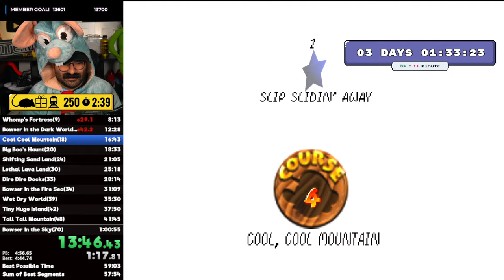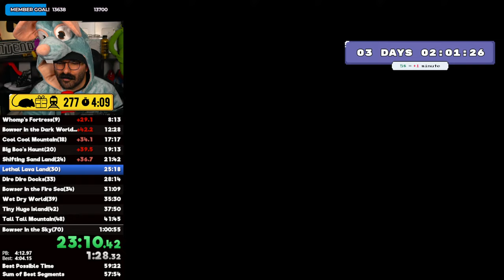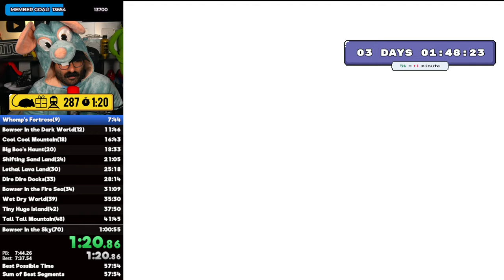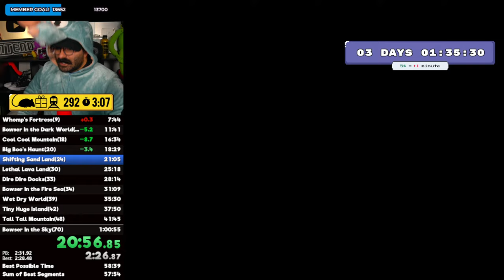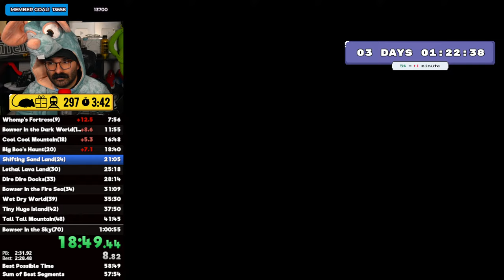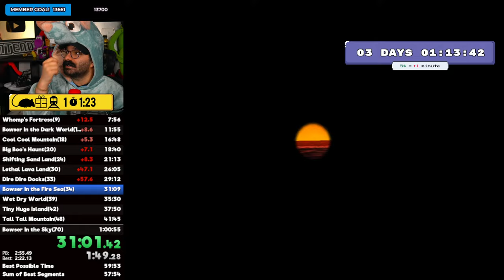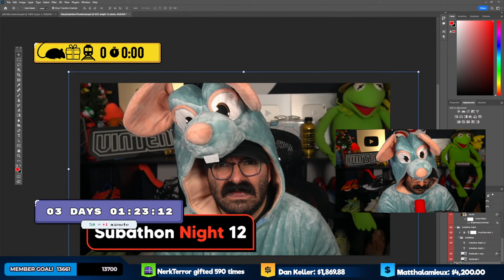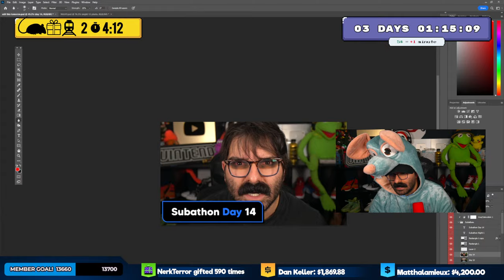Raturday AKA Can't Take Off This Rat Suit • Live 24/7 Until The Timer Stops! • Subathon Day 13!